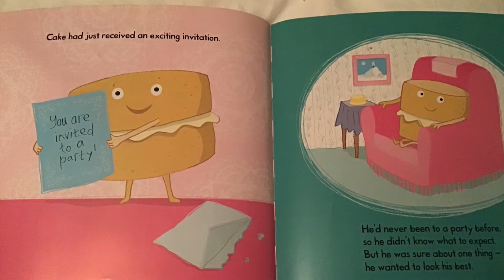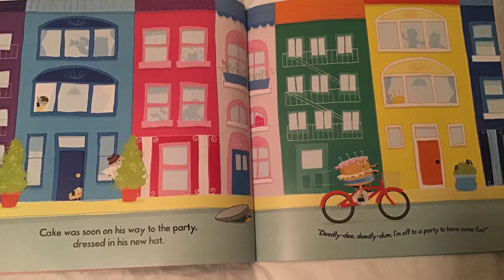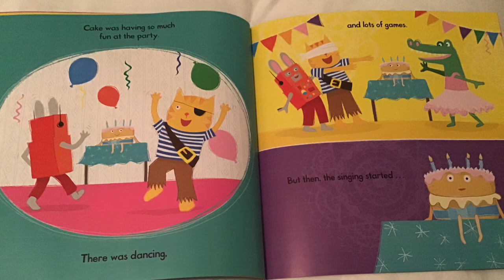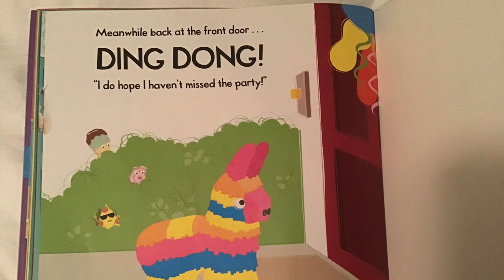Cake by Sue Hendra and Paul Linnet